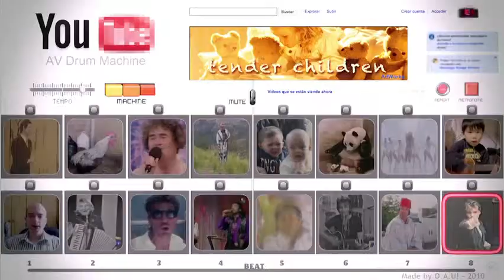You Tube, the magic lantern of the collective O.A.U!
The fights of the indefatigable Bruce Lee have never given so much of themselves! Enrique Sanchez and Xavi Torrents, members of the band O.A.U!, have succeeded in reinventing the legend. How? Chopping up and manipulating the setting of the original images and sprinkling it all with a good dose of electronica music. The results: their clip has received close to one and a half million hits on You Tube!  The audiovisual band from Barcelona explain how you can take audio and video material from Youtube and create remixes from it packed with rhythm and comedy like this.